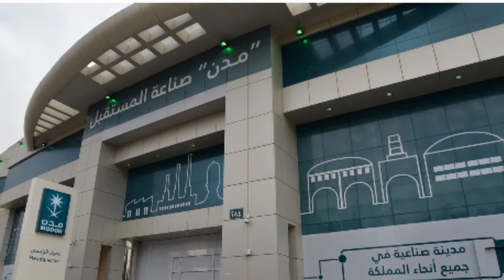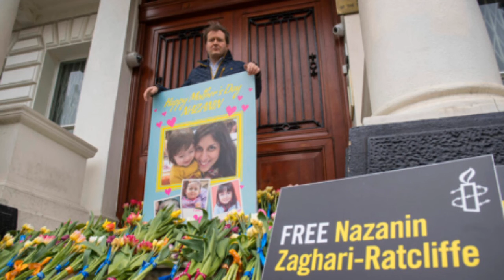Saudia Arabia including Gulf trending news 08_03_2021 Dani info tv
saudi arabia suspend international flights
Saudi Ki Khabrein
gulf life
saudi king brilliant decision
saudi arabia resume international flights
08 March 2021
Saudi airline flights
india flight news
International Flights start
Saudi arbia News Today
updated arab urdu news
Issu iqama today
Dani info tv
Tags list in a textarea
Saudi Ki Khabrein
gulf life
08 March 2021
Saudi airline flights
india flight news
International Flight
Saudia Arabia latest news
Gulf Urdu news
Saudia Arabia including gulf trending news
Saudia Arabia Hindi news
King Salman
King Muhammad bin Salman
Dani info tv